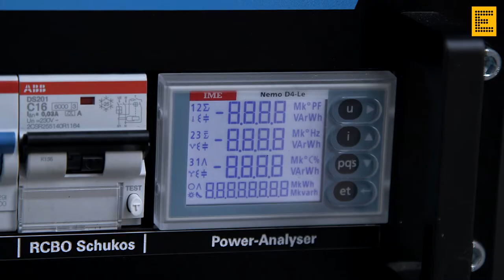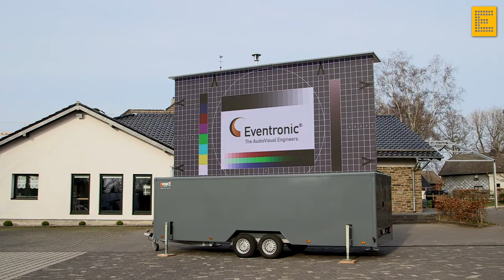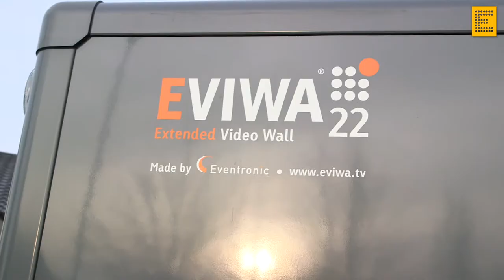EVIWA 22 Screen Trailer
THE GIANT LARGE-SCREEN TRAILER EVIWA 22
It’s new, unique and has already made its debut to great success: Our new EVIWA 22 large screen is an LED trailer offering an image size of 6m x 3.5m – that’s a sensational 21m2 screen!
When extended, the image height even exceeds the whopping 6m mark. And all at a permissible total weight of just 3,500 kg. The mast locks automatically when extended – no additional safety bolts required. What more could you ask for?

SIMPLY CLOSE AT HAND
The EVIWA 22 offers an additional great advantage: The entire system can be transported behind a car, eliminating the need to organise special transport and the incurrence of any associated extra expenses. You, the event organiser, can simply take the EVIWA with you!

TECHNOLOGY & DETAILS
- Projection screen can be rotated 360°
- Total weight trailer 3500kg
- Screen size 6mx3,50m
- Screen height 6m
- Electrical hydraulic cylinder 230V incl. emergency hand-operated pump
- TÜV- certified
- Electronics are integrated in a 19” rack